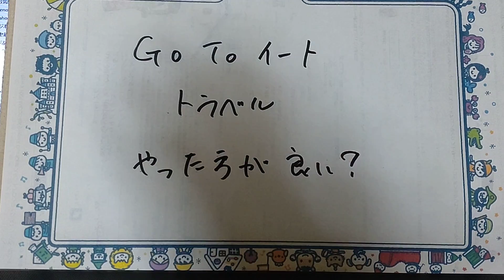gotoは、行ったことある？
今は、やってないかもだけど